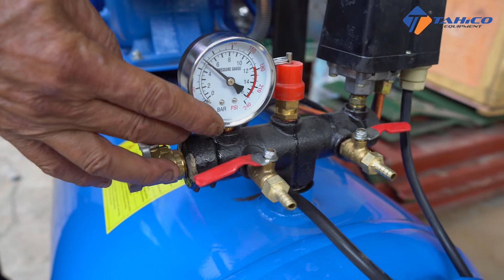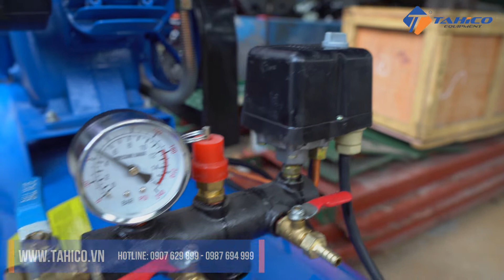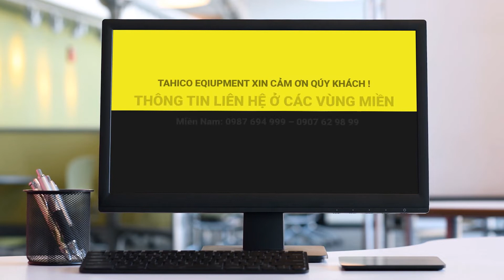MÁY NÉN KHÍ PEGASUS TM-W-0.36/8-330L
Máy nén khí Pegasus TM-W-0.36/12.5 do Việt Nam sản xuất, giá thành rẻ tiết kiệm chi phí đầu tư. Pegasus TM-W-0.36/12.5 được sản xuất theo công nghệ tiên tiến của Trung Quốc cho thời gian nạp đầy khí nén cực nhanh chỉ sau ít phút.